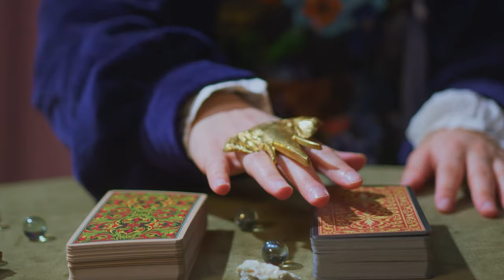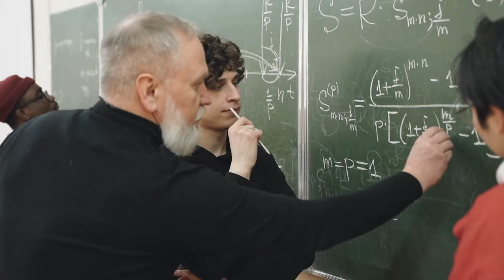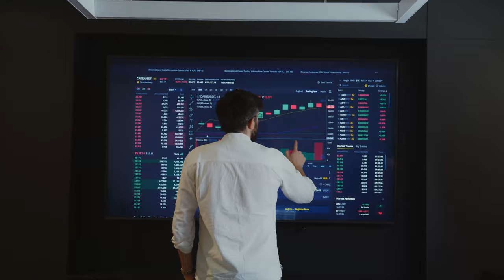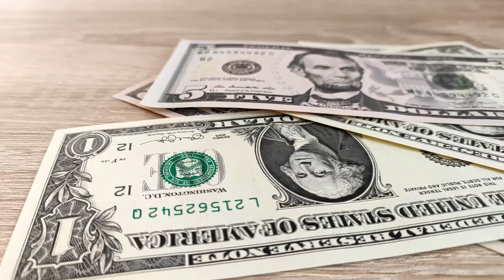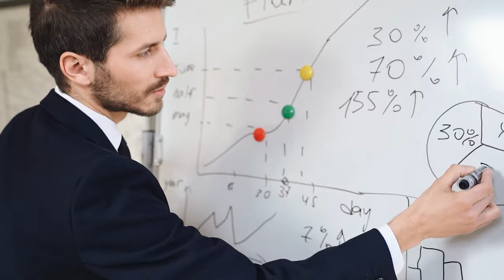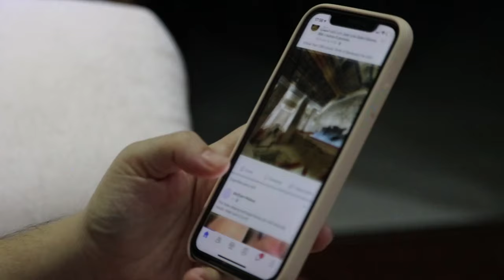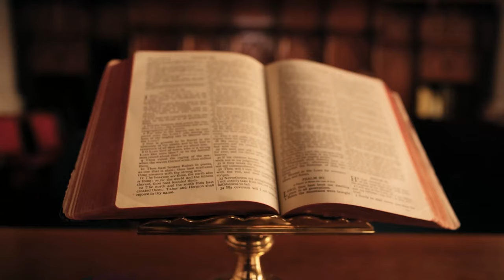Spiral Dynamics Simplified ─ Stage Orange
Spiral Dynamics stage orange, the science and success stage. The stage that most of our modern culture is dominated by, the materialistic and hedonistic, stage orange.

Stage orange dominates big cities, as well as most of our media; thus, it's a critical stage to understand.

Timecodes:
0:00 - Intro
0:18 - When does Orange Evolve?
1:08 - Characteristics
4:54 - Where is Orange Found?
5:32 - Values
6:39 - Examples
8:20 - Triggers
9:05 - Issues with Orange
10:06 - Transcending Orange
10:54 - Outro

Ps.
I'm not a licensed therapist nor anything else really, I only talk from personal experience, by following my advice you agree to take full responsibility for what follows.

Special credits to Leo from Actualized.org, as well as the website spiraldynamicsintegral.nl, Clair Graves, the founder of the model, and the writers of the Spiral Dynamics book, Don Beck and Christopher Cowan, for providing most of the material for this video.